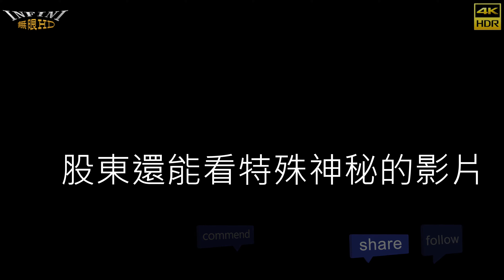【無限HD】高雄開幕 宜祐熱舞10(4K 60p)【大港新聞】